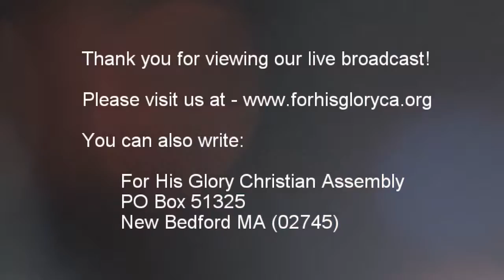2017 11 Bible Study 11 29 2017 Barriers Dr Robert Langevin